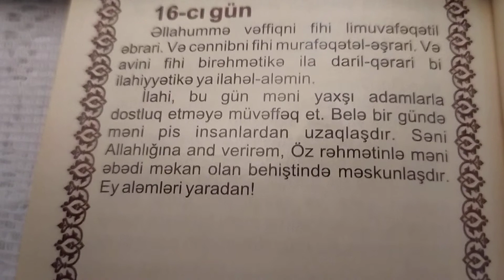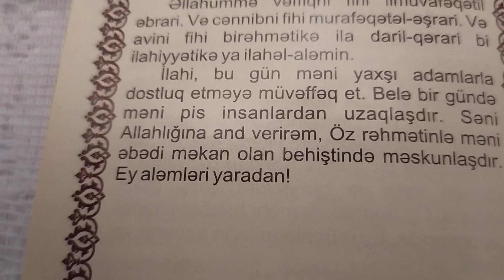Ramazan ayının 16-cı günün duası